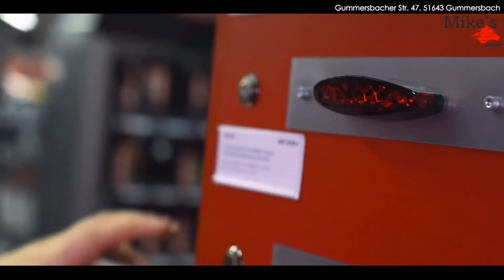Bikershop aus Gummersbach: Mike's Bikershop (2020) [Imagefilm]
Ihre fachkundigen Motorradhändler mit persönlicher Erfahrung. Mike´s Bikershop in Gummersbach bietet alles rund ums Motorrad. Wir, das Team von Mike's BikerShop e.K., stehen für Kompetenz und Fachwissen rund ums Motorrad und alles, was dazugehört.  Darüber hinaus halten wir ein großes Angebot an Zubehör für Sie bereit. Bei der Beratung können wir auf eine langjährige Erfahrung als Biker zurückgreifen. Besuchen Sie uns, wir freuen uns auf Sie!

Gummersbacher Str. 47
51645 Gummersbach
Nordrhein-Westfalen